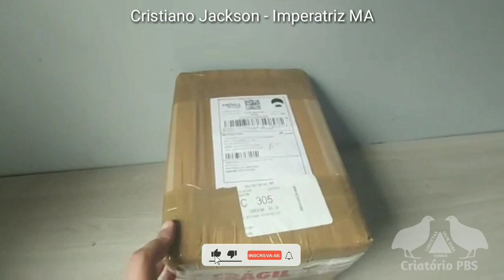🥚 ENVIO DE OVOS FÉRTEIS | Cristiano Jackson - Imperatriz MA | Genética Criatório PBS.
Você já conhece o e-book Oficial do Criatório PBS?

✅ Guia Prático Do Criador De Codornas 3ª Edição - Atualizado.

✅ Comprar Ovos Férteis.

Conheça agora a nova versão do Guia Prático do Criador de Codornas! Mais do que um simples manual, esse material foi desenvolvido especialmente para criadores iniciantes na coturnicultura, ajudando a evitar erros comuns e a conquistar sucesso nesse mercado de forma clara, prática e objetiva.

Com este e-book, você terá em mãos o conteúdo mais completo e atualizado sobre criação de codornas, tornando-se um verdadeiro especialista na área.

Aproveite esta oportunidade para adquirir conhecimento de qualidade e transformar a sua criação de codornas em um negócio próspero. Não fique para trás!

Quer ganhar uma renda extra?

Seja um afiliado(a) do nosso conteúdo Guia Prático Do Criador De Codornas na plataforma da Hotmart, receba uma comissão de 50% por cada venda indicada e concretizada através do seu link de afiliado.

Sobre mim.

Para você que já me acompanha ou para você que está chegando agora, seja muito bem-vindo ao meu perfil! Sou Phylipe de Brito Sant' Ana, autor do e-book Guia Prático Do Criador De Codornas e proprietário do Criatório PBS, referência nacional na venda de ovos fertilizados de codornas de alta qualidade.

Minha jornada começou após mais de uma década trabalhando como gerente em uma rede de lojas de vestuário. Buscando uma forma de aliviar o estresse do dia a dia, decidi criar codornas como um hobby. No entanto, logo percebi que essa atividade poderia se transformar em uma oportunidade para empreender e conquistar minha independência financeira.

Minha trajetória, porém, não foi fácil. Enfrentei muitos desafios, perdas e frustrações, mas minha determinação em aprender e crescer me levou a superar cada obstáculo. Com muito estudo e dedicação, alcancei resultados surpreendentes, e hoje sou reconhecido tanto no Brasil quanto no exterior pelo trabalho com codornas.

.Criatório PBS.
Excelência em Qualidade!

Clique no link abaixo para acessar de maneira direta o WhatsApp do CRIATÓRIO PBS.